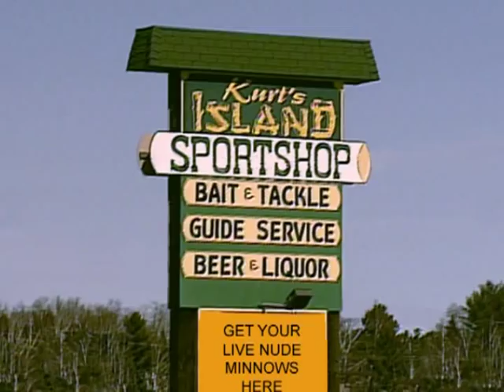Singing To the Minnows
Kurt and his Father try to raise the spirts of some down on their luck minnows, by signing them some inspirational hits of the past.